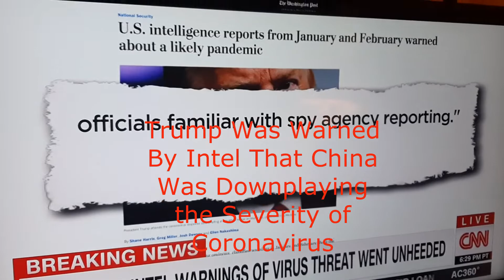Trump Was Warned by Intel That China Was Lying About the Severity of the Coronavirus.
Two months ago in January President Trump was warned by his Intel about the severity of the coronavirus and how China was downplaying it. He was warned it can become a pandemic. Now he's on record at his press conferences saying "this thing came out of no where." That's the height of mendacity. Trump never prepared for the calamity. Now the economy is in free fall. People are losing their jobs left and right due to Trump's incompetence and intransigence not taking advice from the Intel community. Now he calls himself the war president. He created his own war. He was advised of the consequences but he always claims to have a hunch about things and how he is always right. The man is up there with Walter Mitty. He's a delusional character who just so happens to be president of the United States of America. And that is truly sad.